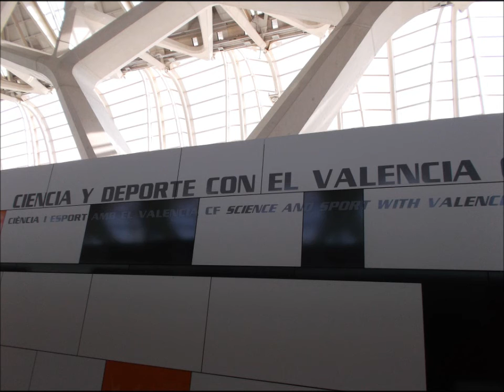Vlog 8.2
RecapPhotos! La Ciudad de Artes y Ciencias!
Cafe del Duende!
Comidaaaa!